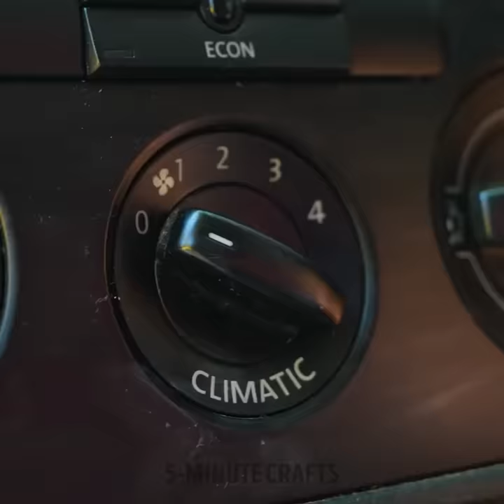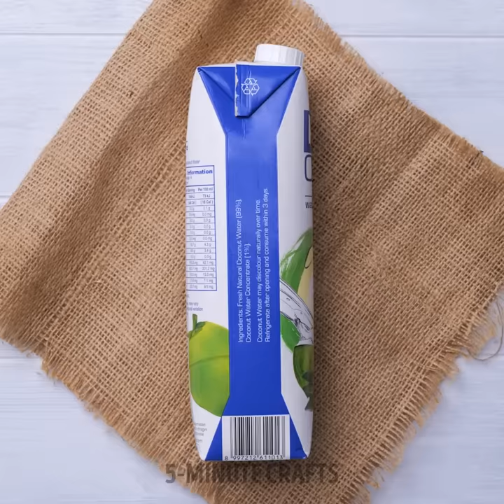Smart Summer Hacks For Your Perfect Summer Days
TIMESTAMPS:
00:00 Clever summer hacks
00:35 Genius beach hacks
07:49 Easy summer cooking solutions
10:48 DIY summer outfit ideas